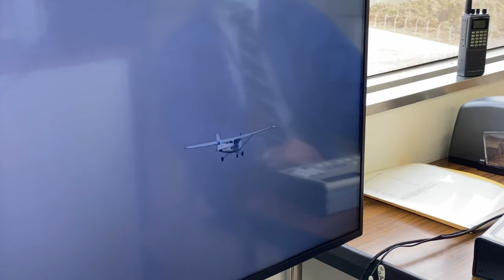航空操縦学専攻に行ってみた！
広報課のメンバーが各学科にお邪魔！
今回は 宇宙航空システム工学科 航空操縦学専攻に行ってみました。

■宇宙航空システム工学科航空操縦学専攻　学科HP

★ 大学公式SNS ★